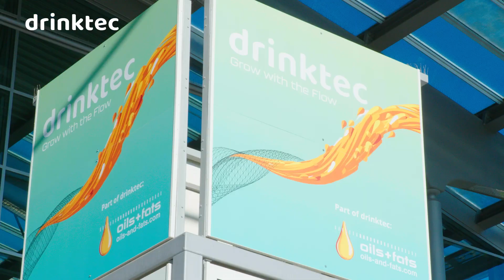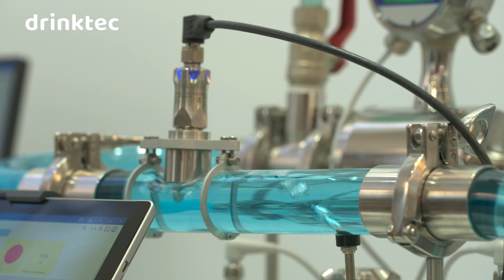Water and Water Management | drinktec 2022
Focus on water and water management at drinktec

Water is the number 1 ingredient in beverage manufacturing and is also among the most important ingredients in the production of liquid food. So, it’s only natural that the topics of water and water management have a major role on the agenda of this year’s drinktec, which takes place from September 12 to 16 in Munich.

Wasser und Wassermanagement als Fokusthema auf der drinktec

Wasser ist der Grundstoff Nummer 1 in der Getränkeherstellung und steht auch bei der Produktion von Liquid Food auf der Liste der wichtigsten Zutaten. Es ist also nur konsequent, dass die drinktec, die vom 12. bis 16. September in München stattfindet, in diesem Jahr den Themen Wasser und Wassermanagement eine bedeutende Rolle im Themenkanon zuweist.

Markus Ley, Ecolab Inc.
Joris Moors, Waterleau
Reiner Brambach, EnviroChemie